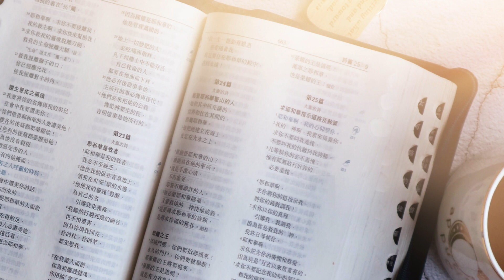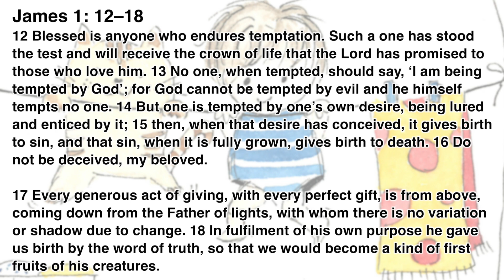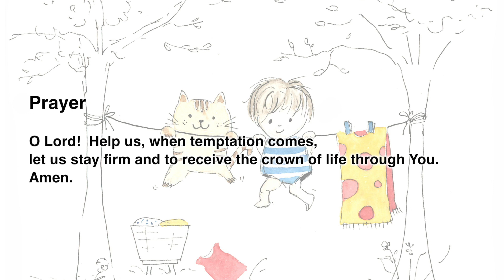“The Daily Word” 2022.02.15 The Season of Epiphany